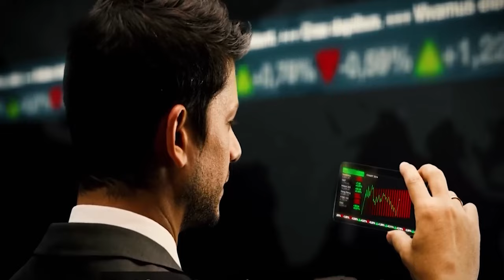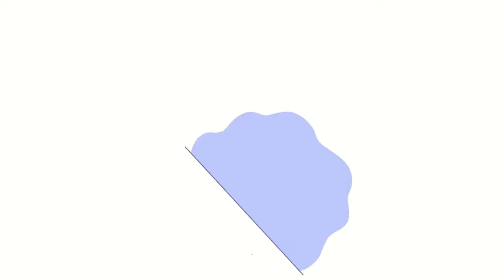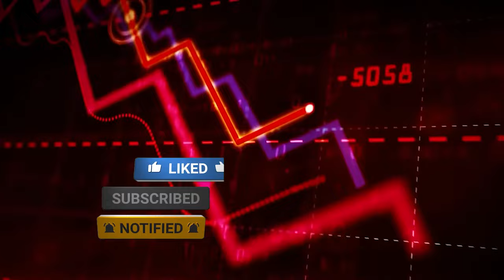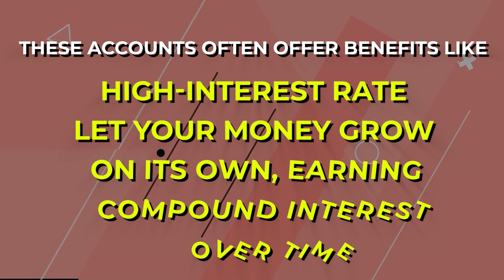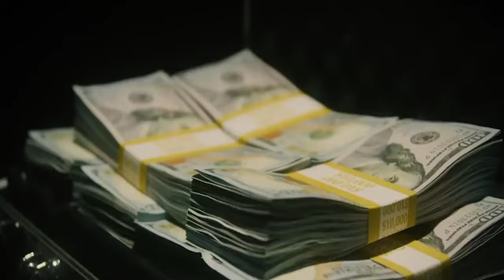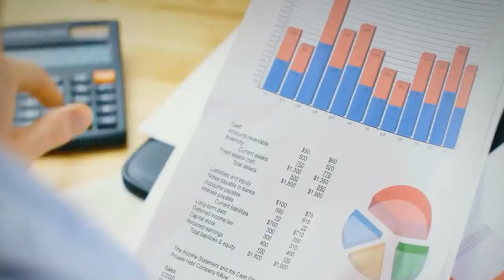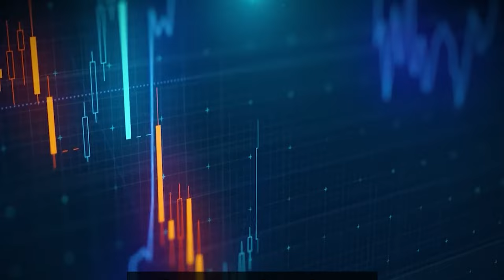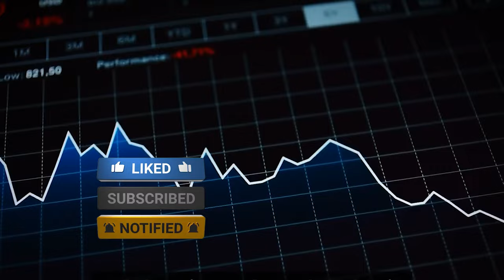Ramit Sethi: He Will Teach You To Be Rich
want to be rich? watch this

Discover the fascinating journey of Ramit Sethi, the millionaire who started with a simple blog in his Stanford dorm room and turned it into a multi-million dollar empire. Uncover his top lessons for achieving financial success and living your richest life. ________________________________________________________________
I will teach you to spend less than you earn and invest the difference.

To make your hard-earned money work for you, we offer smart advice on frugal living and shrewd investing. Our videos are made to provide you with financialeducation you need to succeed - whether you're trying to invest for the future or break the pattern of living paycheck to paycheck.
About Investor Broadcast
💵 Videos about money, frugal living and investing
🎥 Produced by Investor Broadcast
❤️ Become a frugal boss: @investorbroadcast